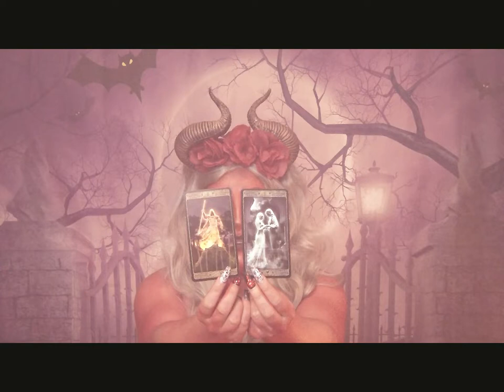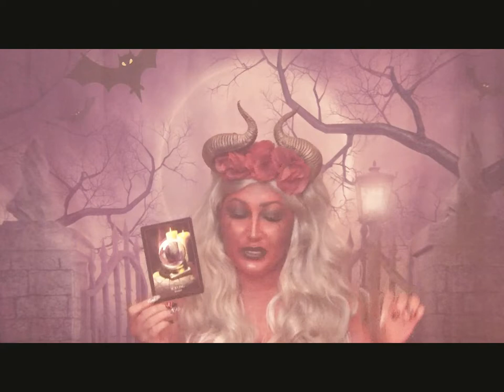🦁🔥LEO🔥🦁October 🎃👻2018 Messages🎃👻